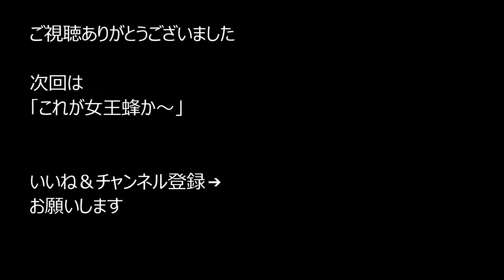超初心者！ ”養蜂ガール” Vol.4 2019.5.3 貴重なロイヤルゼリーを食べる(A群)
超初心者が養蜂歴ブランク４０年の師匠と共に行う内検の様子。
第４回は貴重なロイヤルゼリーを食べます。

（音量が小さいので、端末本体の音量を上げてご覧ください）

この動画で見ているのは「Ｂ群」
昨年１１月に迎え入れたうちの１群です。
とても元気でしたが、４月後半、新女王が育つ、王台という女王蜂専用の巣がいくつも作れているのを見つけました。
女王蜂は、働き蜂がせっせとロイヤルゼリーを王台に運び、その中ですくすくと育ちます。
そして新女王が誕生。となるわけですが、新女王が生まれると旧女王は半分ほどの働き蜂と、蜂蜜をたくさん持って、新しい場所に引っ越しをしてしまいます。
巣分かれ、それを分蜂、と言います。
飼っている蜂をこれ以上増やしたくない場合、王台を壊すことで分蜂をしないように調整します。

王台を壊すときの楽しみといえば、貴重なロイヤルゼリー。
これを食べます。

私の祖父は宮城県で畑山養蜂場を経営していました。
亡くなった後は叔父がしばらく後を継いでいましたが劇的な事情のため廃業。
叔父がその頃まで採りためたハチミツは4０年後も残っていて、皆で大切に食べてきました。
数年前、叔父からそのハチミツが残り少ないことを知り、愕然としました。
もうこのハチミツが食べられないなんて・・そりゃそうだ。いつまでもあるわけはない。。でも。。
私のこの健康な体は幼いころからこのハチミツで育ったから、といっても過言ではないというほど、いつだって傍にありました。
飲むのはもちろん、顔に塗ったり目にものもらいができれば目薬に。。
それが無くなる。
ならば・・「自分で採ってみたい。採れるものならやってみたい。自分で採ったハチミツやローヤルゼリーを食べて健康を維持したい！」
と思い、叔父に師匠になってと話しましたが「俺はもう歳だ。何より4０年以上のブランクがある、できない」という叔父。
そこをなんとか説得。
私の熱い思いがようやく伝わり、ようやく２０１８年１１月に始めました。

一日も早く蜂にビビらないように、そして独り立ちできるように日々励んでいます。